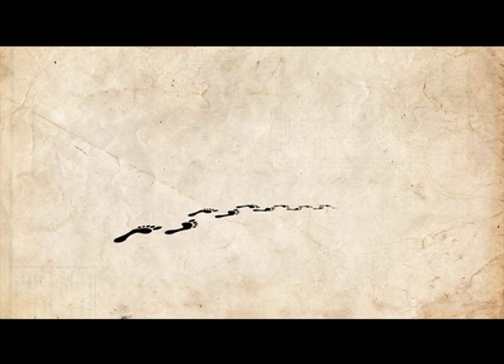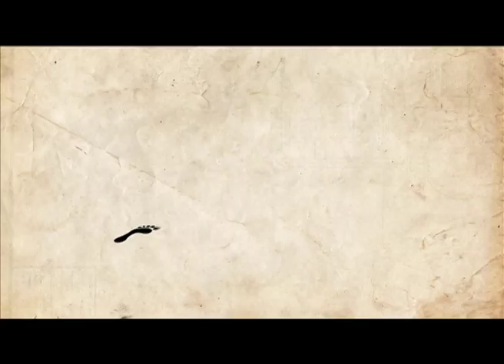The Journey (Pastor Enoch Phiri) | Episode 1 | Season - 4 | Nambitha Mpumlwana | TV Show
Pastor Enoch Phiri chats to Nambitha Mpumlwana about her childhood life, her upbringing and how her journey with the Lord was looking like back then.